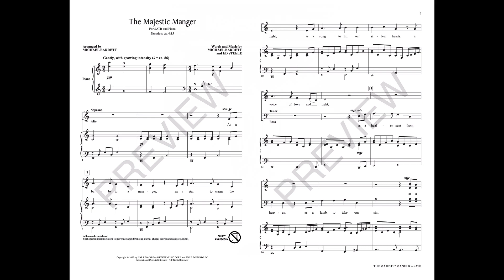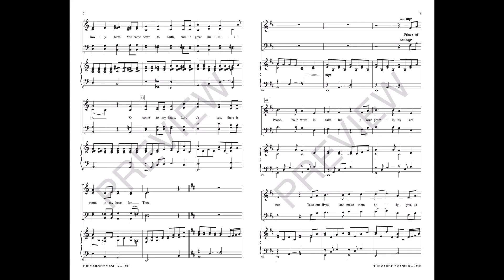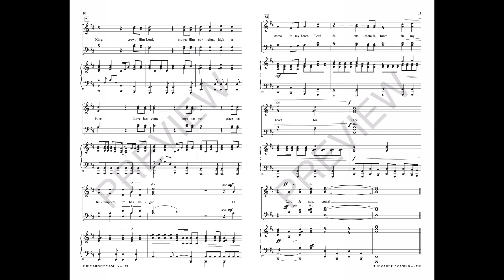THE MAJESTIC MANGER (SATB Choir) - Michael Barrett/Ed Steele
“As a baby in a manger, as a star to warm the night; as a song to fill our silent hearts, as a voice of love and light.” These words begin the journey of this powerful contemporary carol. An ideal traditional/transitional offering for Christmas.